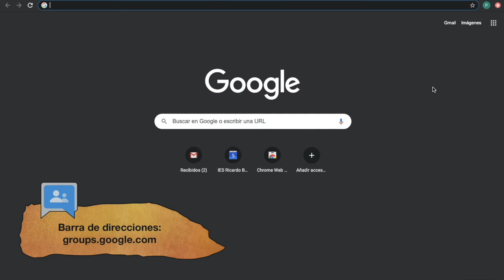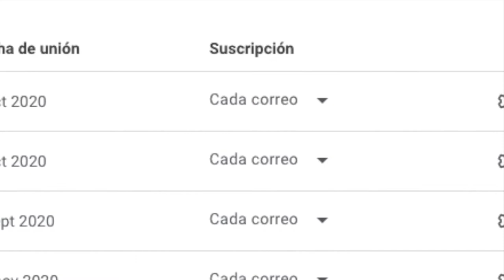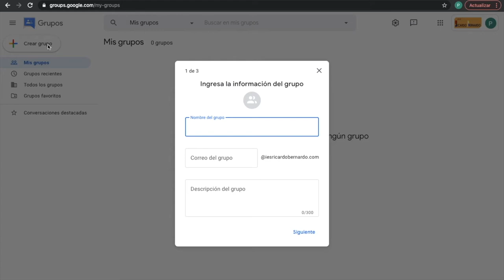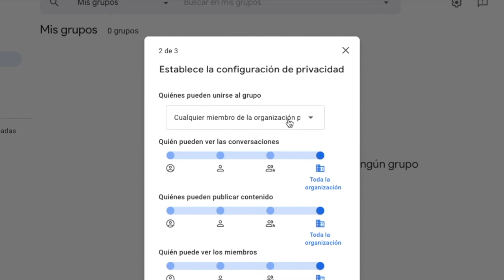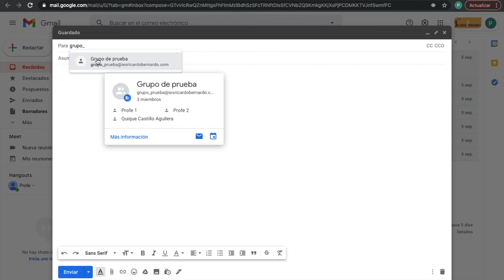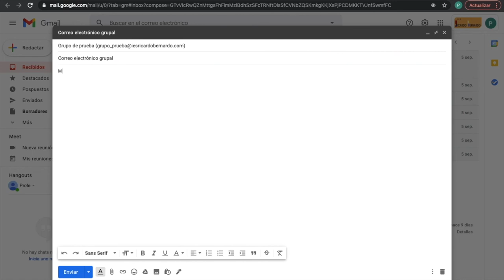🏫 Guía rápida de Google Grupos [noviembre 2020] 🏫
Este vídeo ha sido creado para los docentes de mi Centro educativo, en el marco de un itinerario de formación de actualización de la competencia digital. En él se recoge una guía rápida de Google Grupos.